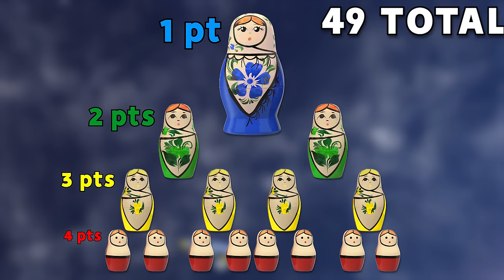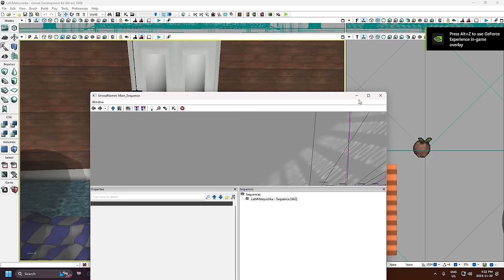Rocket League, but every time you score the ball SPLITS IN TWO!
Check out: @JamaicanCoconutRL @TheZurxHD

Camera Settings:
FOV: 110
Distance: 270
Height: 110
Angle: -4
Stiffness: 1